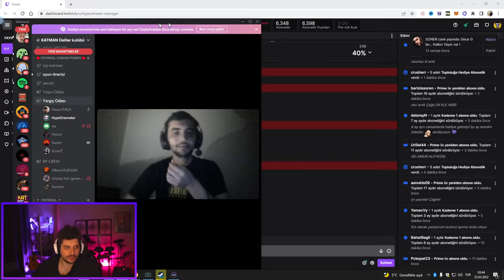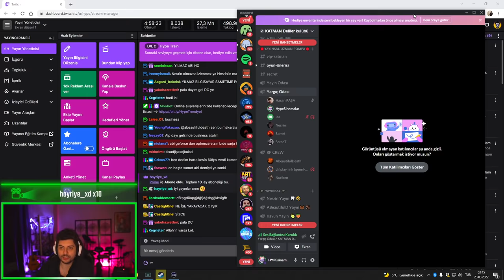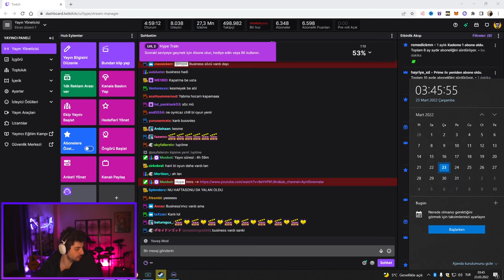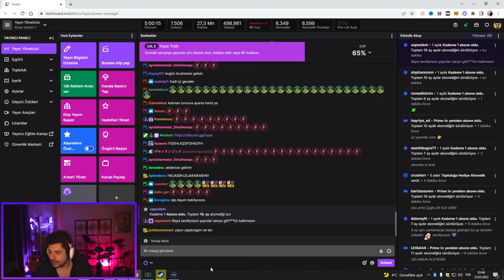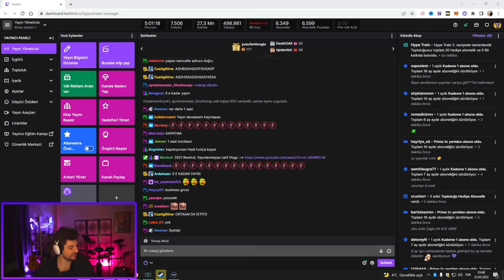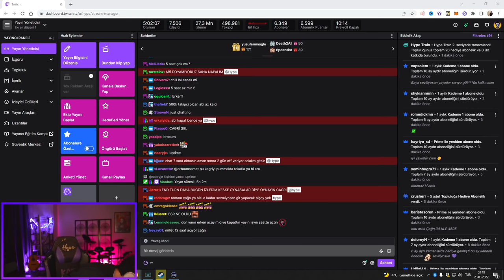HYPE | KATMAN EKİBİ İLE 4 KAMERALI KORKU OYUNU DEVOUR!